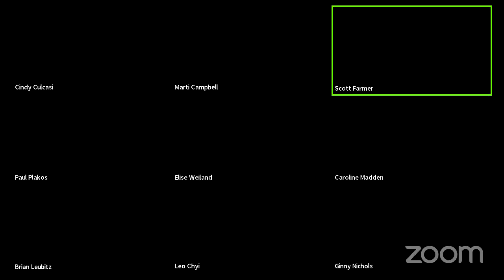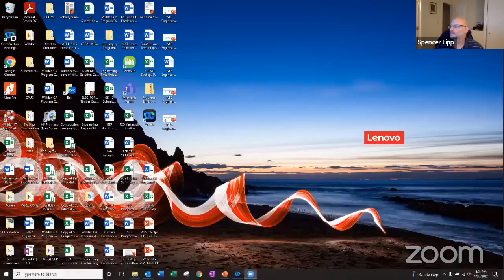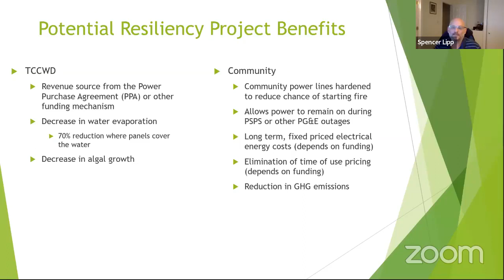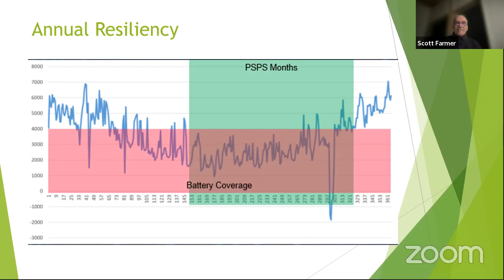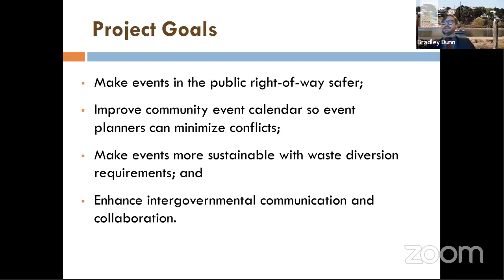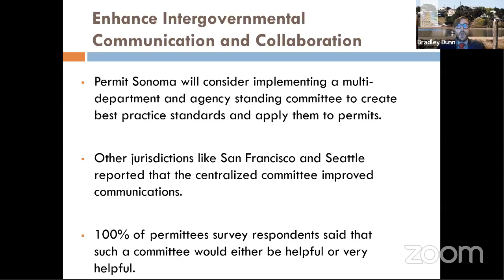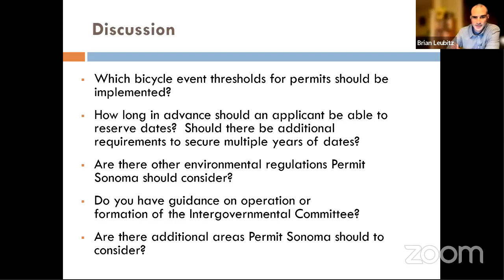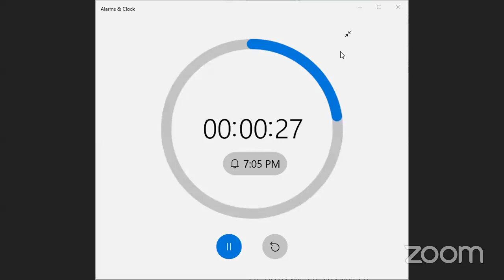Sonoma Coast MAC Meeting | 1.20.2022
0:00 Pledge of Allegiance

1:10 Roll Call – Clerk Cindy Culcasi

2:58 Adoption of new council members and leadership:
• Swearing in of new council members: Supervisor Lynda Hopkins Caroline Madden, Jill Lippett, Ginny Nichols, Carl Osier
• Nomination of Chair and Vice Chair Candidates/ Vote for Chair and Vice Chair: by Clerk, Cindy Culcasi

12:20 Approval of Agenda: Chair
Statement(s) of conflict of interest: if any, from Council members
Correspondence
Consent Calendar: Approval of November 17, 2021 minutes

15:15 Public Comment Comments from the public regarding matters of general interest not on the agenda, but related to the Sonoma Coast MAC business. Pursuant to the Brown Act, the Sonoma Coast MAC cannot consider issues or take action on any requests during this comment period. Due to time constraints, comments will be limited at the discretion of the Chair.

18:13 Regular Calendar Items
• District 5 Update - Supervisor Lynda Hopkins
• Timber Cove County Water District Micro Grid Project: Spencer Lipp
• Special Events Permitting -proposed changes: Bradley Dunn, Permit Sonoma
• Coast MAC Land Use Committee: King Ridge Supreme event March 2022

2:10:38 Council / Committee/Staff reports
• Water Ad Hoc Committee report
• Land Use Committee report
• Council member comments/reports
• Staff Report

2:23:20 Call for new Agenda Items and Adjournment